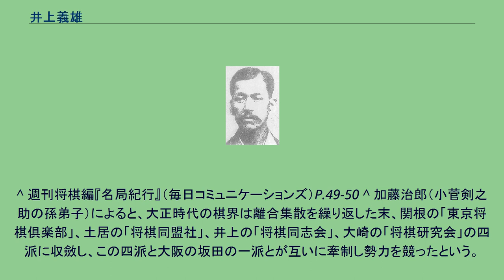井上義雄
井上義雄 井上 義雄（いのうえ よしお、1865年（元治2年） - 1920年（大正9年）8月4日）は、明治時代・大正時代の将棋棋士。
八段。
山城国（京都府）伏見町字油掛の出身。
本名は池上益太郎。
生家は扇子屋を営んでいたという。
8歳で原田仁平二段に手ほどきを受け、翌年の大会では堀半七五段と4枚落ちで指し分けたという。
16歳で大阪の小林東伯斎八段に二段で入門。
小林は天野宗歩の弟子である。
18歳で三段、23歳で五段となる。
25歳になってからは四国、中国、九州で将棋修行をした。
3年後に大阪に戻り、六段となる。
2年後に七段となった。
ここまでの段位を認定したのは「大阪名人」と称された師の小林であると推測されている。
1906年、42歳のときに上京し、八段（準名人）を許されたという。
関根金次郎（後の十三世名人）は、井上より2年先に八段昇段を果たしていたが、年長者である井上を常に立てていたという。
また、関根は当時の名人小野五平と不仲であり、まず井上に名人を譲らせてから名人を襲位しようと画策したこともあるという。
1907年10月、当時の三人の八段である、関根・井上・小菅剣之助の平手対局が神戸新聞により企画され、井上は関根と四番戦うが一勝三敗となる。
1909年、関根とともに「将棋同盟会」を結成したが、翌1910年に離脱し「将棋同志会」を結成。
1915年、小野名人の後継者を決定するための大会が柳沢保恵伯爵らのはからいで開催される（柳沢主催将棋大会）。
同年4月、開幕は小野が自身の後継者と目していた坂田三吉八段と関根が対戦する手はずであったが、関根の都合で代わりに井上と坂田の対戦が実現し、井上が敗れた。
坂田との対戦は先後2局の予定であったが、井上は延期を申し入れ、坂田は代わりに土居市太郎六段（関根の弟子）と対戦している。
同年12月、井上は今度は関根と対戦、一勝一引き分け（持将棋）となる。
坂田に対して劣勢となった関根は苦しい立場となったが、坂田が土居七段に連敗したために窮地を脱している。
1920年、小野名人に先立ち井上は急死。
56歳。
死因は心臓病であった。
土居市太郎の回顧談によると、「すごぶる長身で、口ヒゲを蓄え、眼光鋭い美男」であったという。
連珠の打ち手でもあり、そこでも八段を許されていた。
三上雄石（第二世名人）の師でもある。
実力制名人や日本将棋連盟（東京将棋連盟）の成立前に亡くなっているため、連盟に所属した物故棋士とは紹介されないものの連盟の棋士系統図においては祖の一人となっている。
後の将棋連盟所属棋士にも系譜が続いている直弟子としては大崎熊雄と宮松関三郎の2名がおり、それぞれ多くの弟子を輩出した。
しかしながら2018年現在、井上門下の系譜の現役棋士は郷田真隆のみとなっている。
また、一番弟子は金易二郎であったが（このときに一時、金易雄と改名した）、後に関根門下に鞍替えしている（逆破門説もある）。
^ 週刊将棋編『名局紀行』（毎日コミュニケーションズ）P.49-50 ^ 加藤治郎（小菅剣之助の孫弟子）によると、大正時代の棋界は離合集散を繰り返した末、関根の「東京将棋倶楽部」、土居の「将棋同盟社」、井上の「将棋同志会」、大崎の「将棋研究会」の四派に収斂し、この四派と大阪の坂田の一派とが互いに牽制し勢力を競ったという。
^ 日本将棋連盟「棋士系統図」